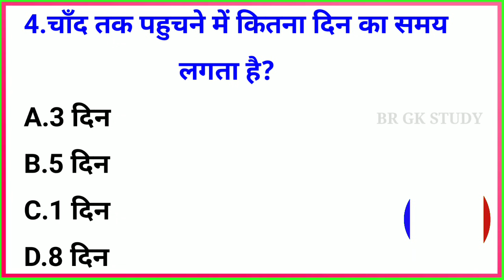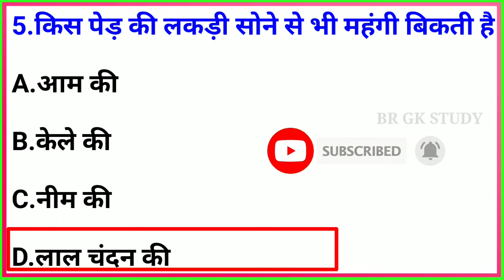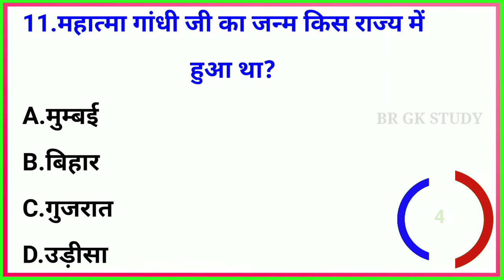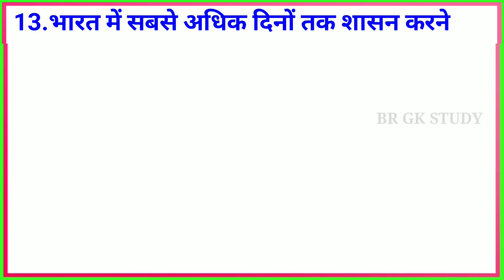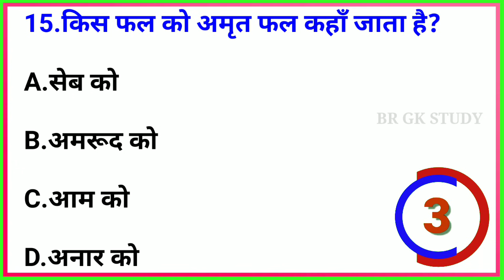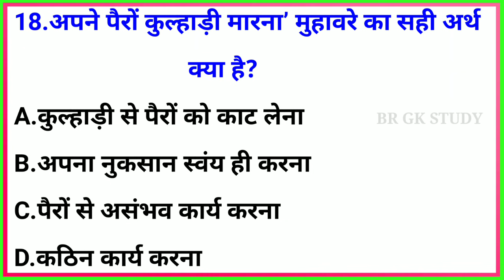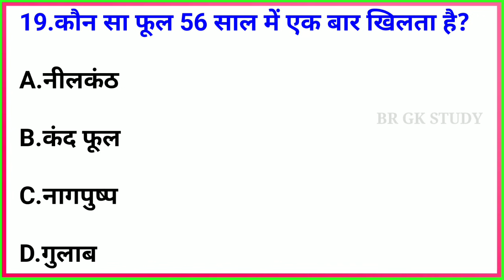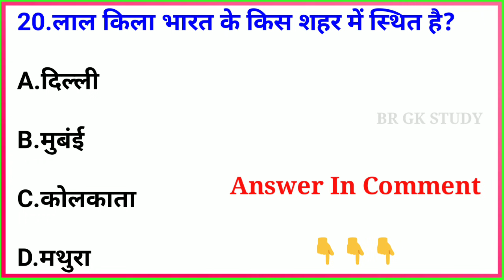GK Question || GK In Hindi || GK Question and Answer || GK Quiz || BR GK STUDY || GK Questions